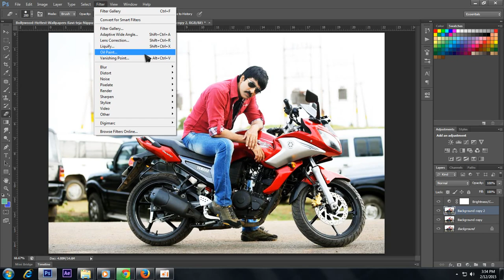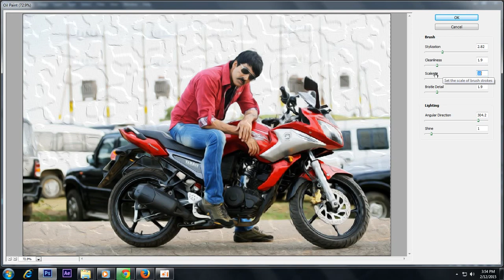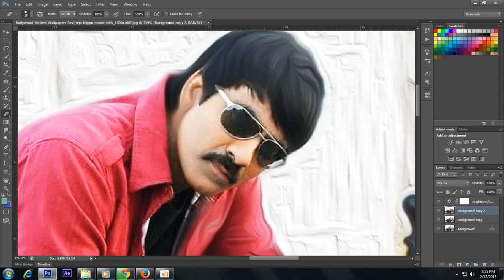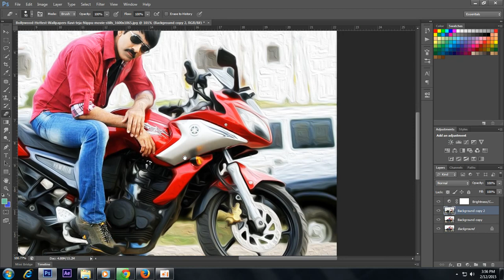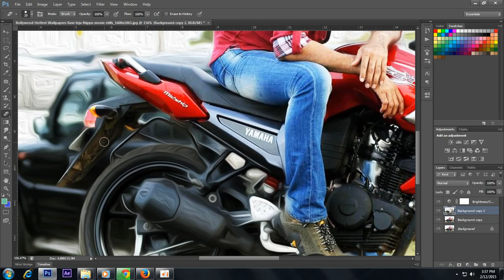Oil paint effect in photoshop cs6